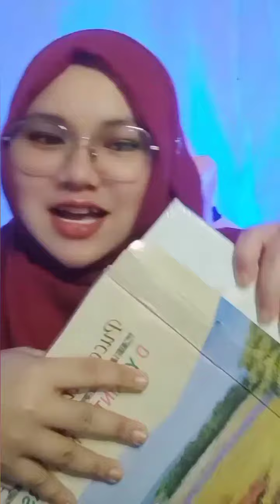Glasses Girl D00 | SPECKY || BIGO LIVE